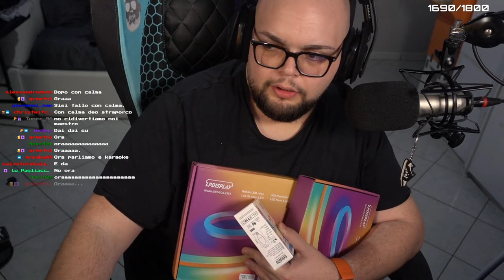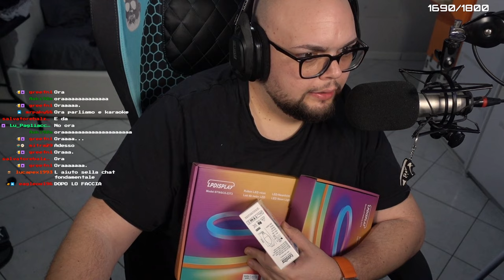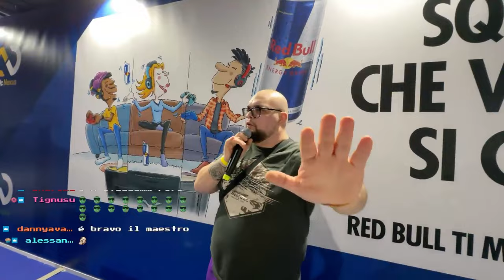TESTATA DI ZIDANE 😲 - BEST OF GSKIANTO